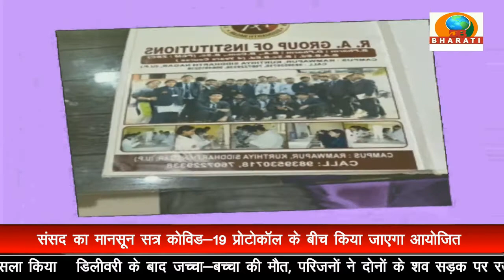सिद्धार्थनगर: सरकार ने इस बार सिद्धार्थनगर जिले में ही नीट की परीक्षा केंद्र की स्थापना की